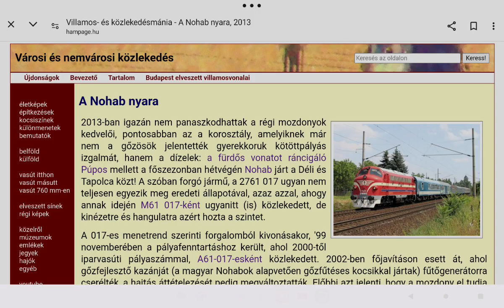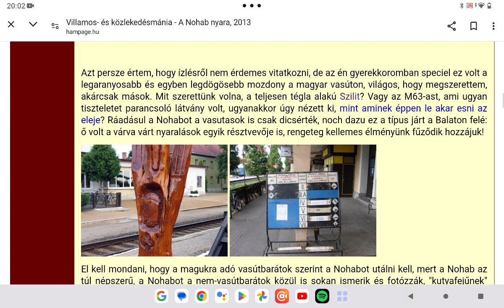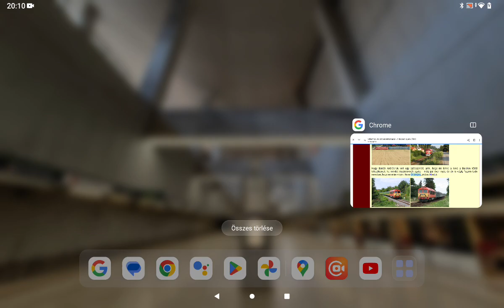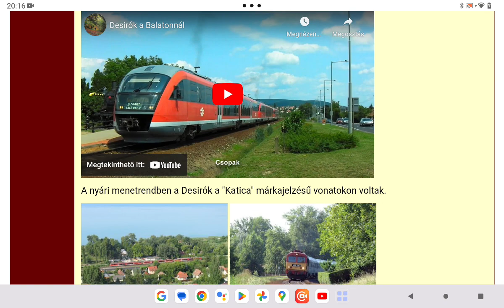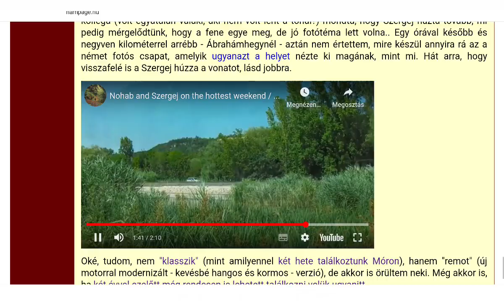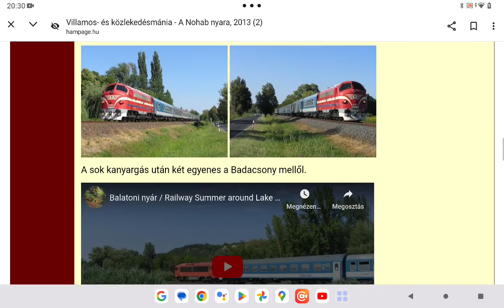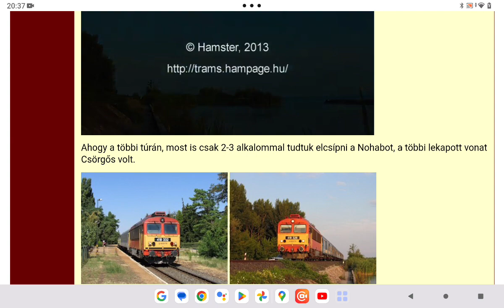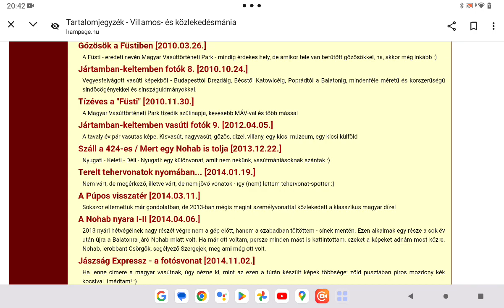Hampage 342. rész